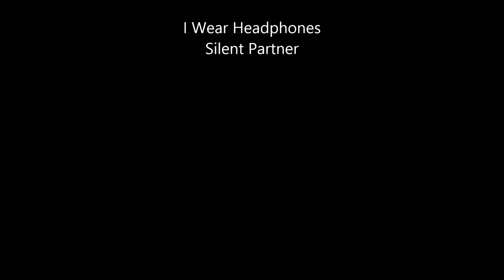Biodata Akanksha Juneja Pemeran Naina dalam Film Ranverr dan Ishani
Saksikan Biodata-Biodata Pemain Film Ranveer dan Ishani di SCTV